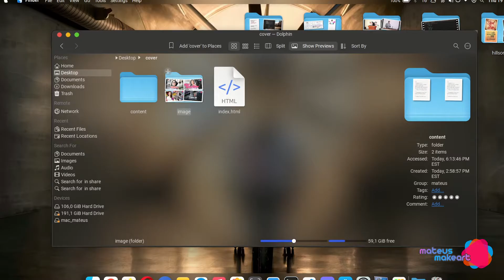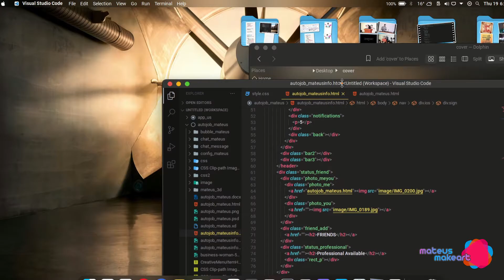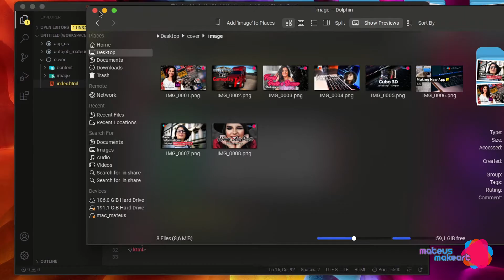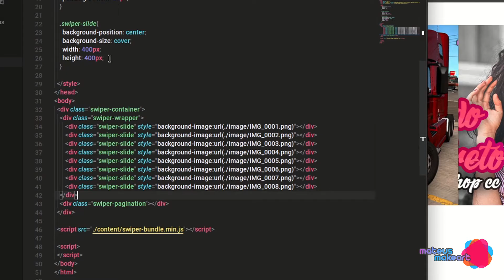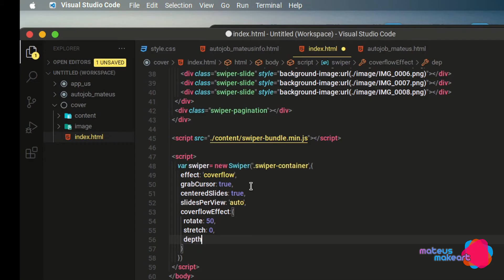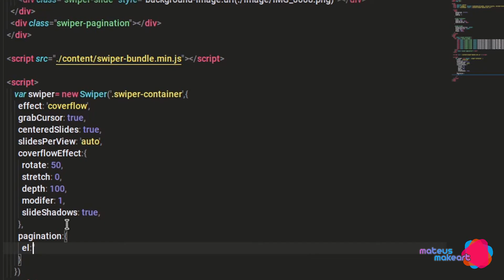Coverflow HTML5, CSS and JavaScript - Mateus Emiteési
MAKEart 2020™